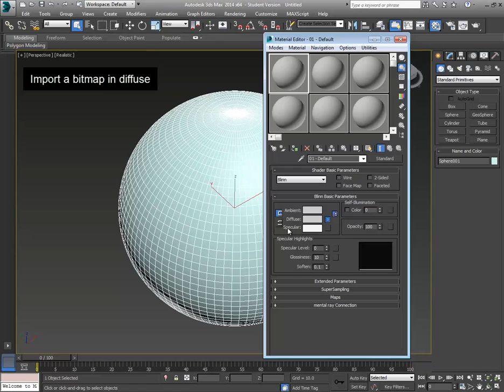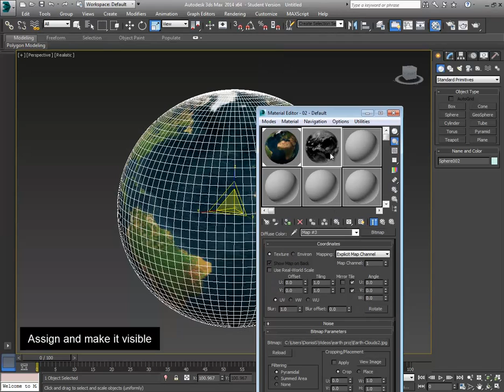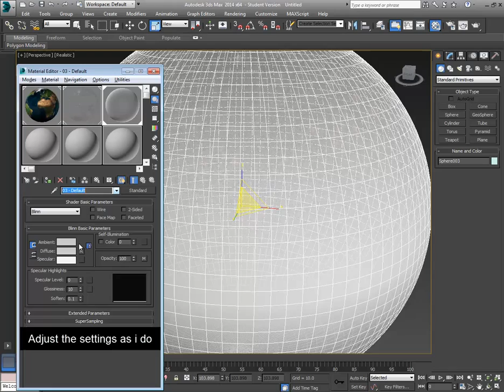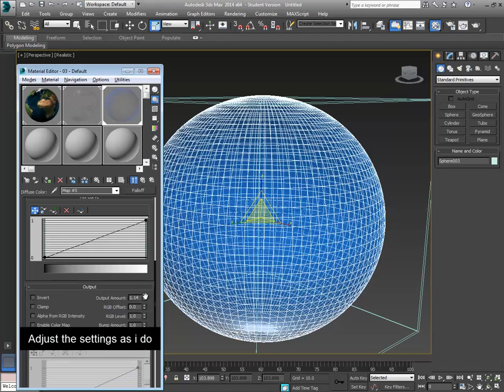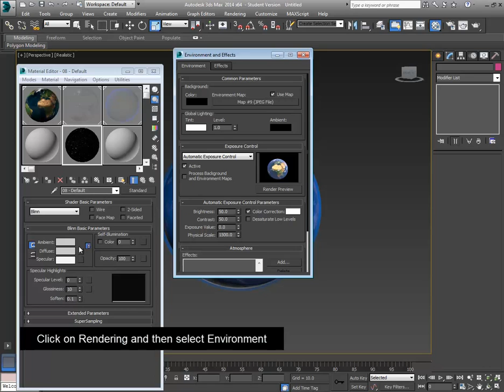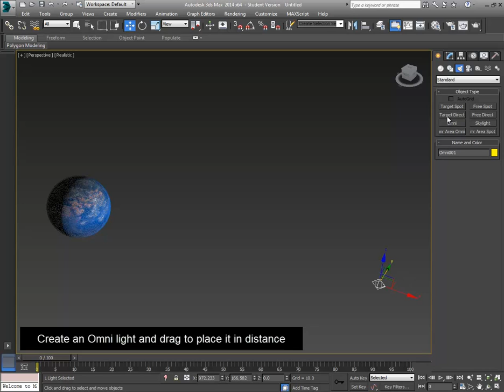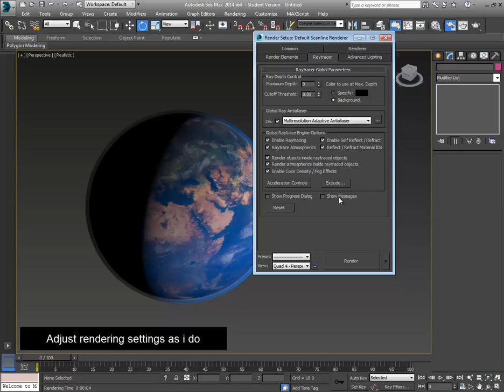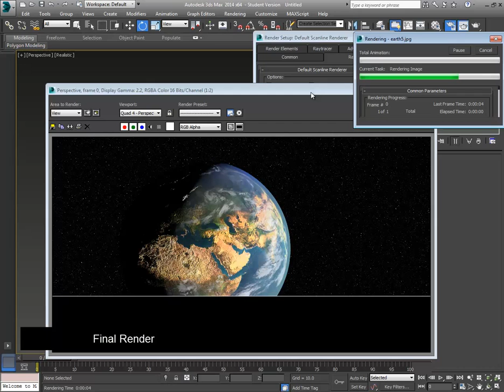3D Earth Tutorial - 3ds Max 2014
3D Earth Tutorial